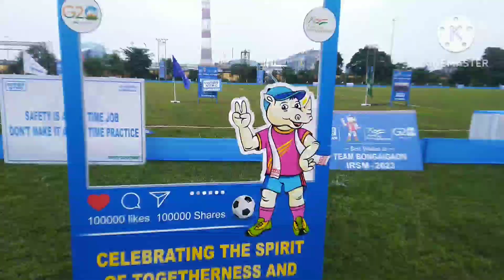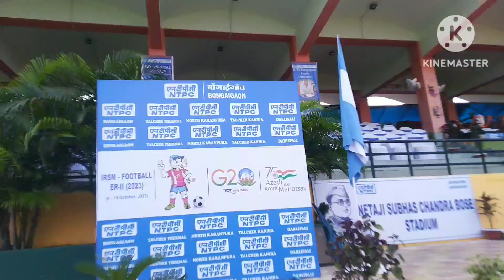kokrajhar salakati NTPC program WUSHU demonstration 2023.